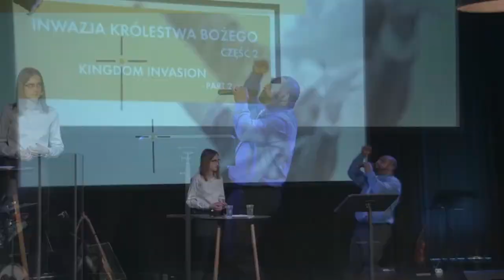KINGDOM INVASION 2: THE HIDDEN WAR (2024)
The apostolic and prophetic teaching ministry of Dr. Mishael Carson
Dr. Mishael Carson is the European Representative of New Day Global Network, under Bishop Tony & Jackie Dunn with headquarters in Corona CA, USA. He is also Founder/CEO - (i-tapp Network) a global network of ministers. He is Prophet, a Teacher, and a Pastor and has served as a Missionary to the United Arab Emirates, Minister of the Gospel for over 28 years.  He is an Anointed and Gifted minister in the area of healing, deliverance, and miracles. The Ministry of Dr. Mishael Carson has changed thousands of lives all over the World. A great Teacher of the Word of God, Dr. Mishael Carson has traveled and ministered in many nations, including Nigeria, USA, Togo, Ghana, India, Burundi, Congo Rwanda, Norway, France, Poland, and Belgium, etc. He is an accomplished Leader and Theologian, with two doctorate degrees in Theology, Philosophy with PGD in Education/TESOL